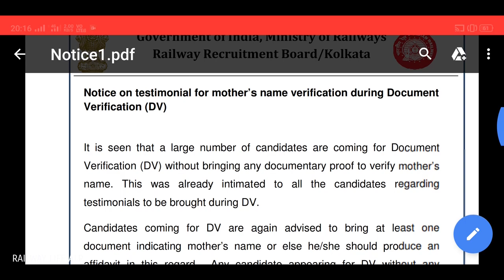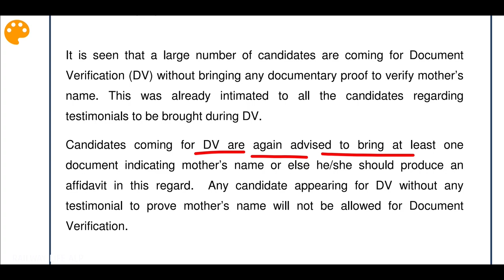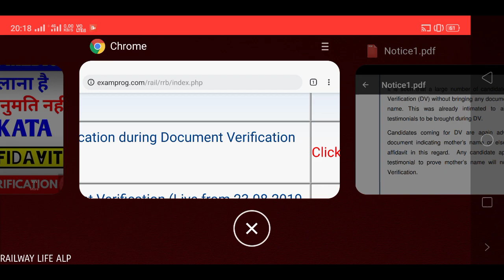बहुत बड़ा Update Alp DV for mother Name Verification for RRB KOLKATA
Rrb Kolkata Give notice regarding document verification alp and Technician Candidate has been not carrying Document Verification mother name Verification any proof of Testimonial or Affidavit.
mother name Verification important for rrb DV schedule rrb Kolkata also others RRB DV.